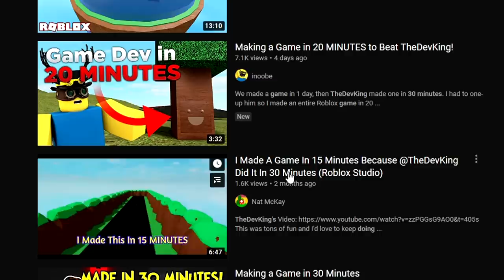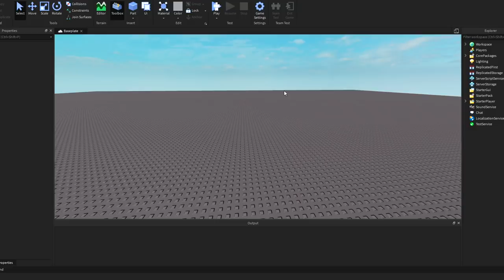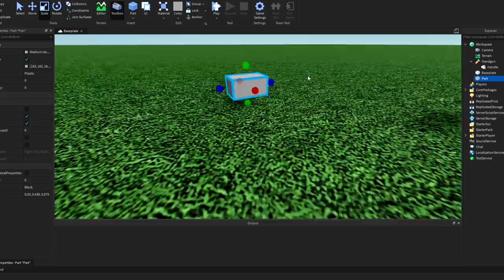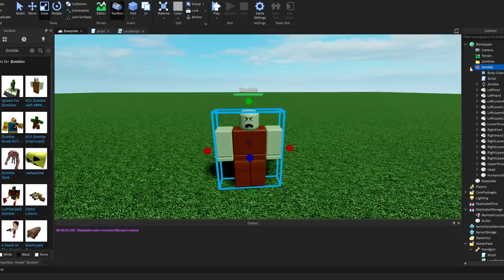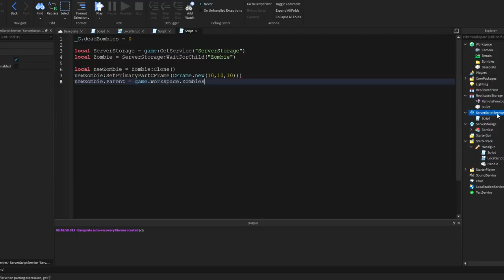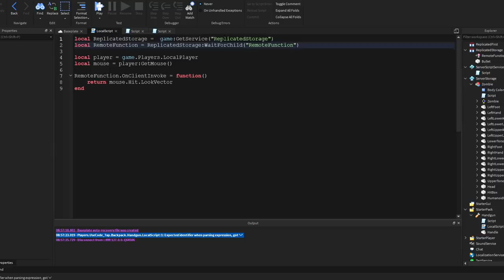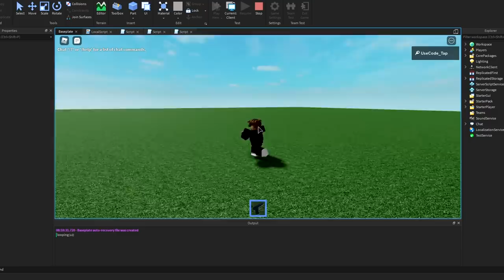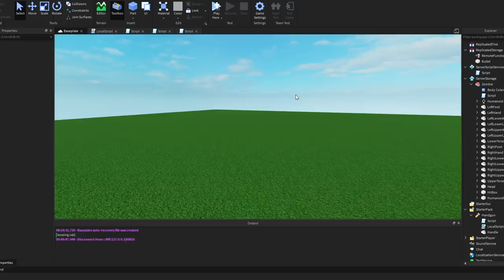I Made A Roblox Game in 10 Minutes..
Hey guys! Welcome back to a brand new roblox studio development related video. In today's video I was challenged to make an entire roblox game in 10 minutes.. and I did just that. It was pretty fun not gonna lie. Let me know if you guys wanna see a 1 hour challenge or a making a game in 24 hour challenge. I think that would be super fun as well.